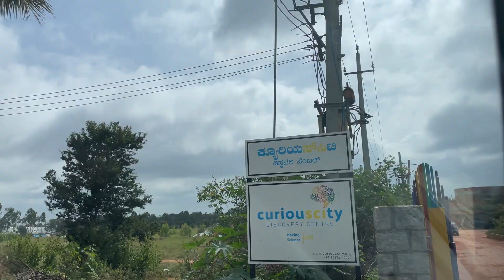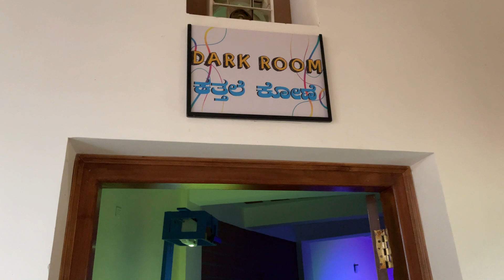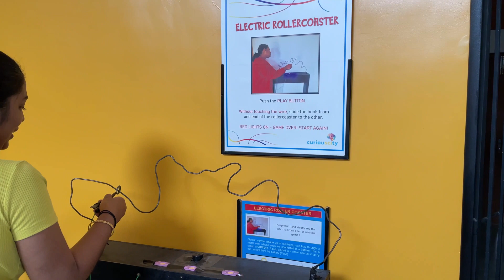CURIOUSCITY Science Center Bangalore | Science Learn | New Kids Play Fun and learn place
CURIOUSCITY Science Center, New science museum for kids

In this video, I share my travel experience to CURIOUSCITY Science Center (kids science center) which is newly open in near Dommasandra Circle, off Sarjapura Road, bangalore ...Hope you like this video. If you like this video, don't forget to Like, Share, Subscribe my channel : All About Cooking And Travel
And do comment if you have any queries.

Back to our routine Life

CURIOUSCITY Science Center 1st on Youtube
science for kids
Curiouscity science center
Curiouscity bangalore
kids play and learn area
New kids place in bangalore
Science museums
Curiouscity Sarjapur
curiosity Bangalore
curosity bangalore
curocity bangalore
curiosity Sarjapur
curoscity Sarjapur
curioscity Sarjapur
things to do in bangalore
what to do in bangalore
places to visit in bangalore
museum of science and curiosity
Unique Activities for kids in Bangalore
curiosity
CURIOUSCITY
curly tales
science
science project
science experiments